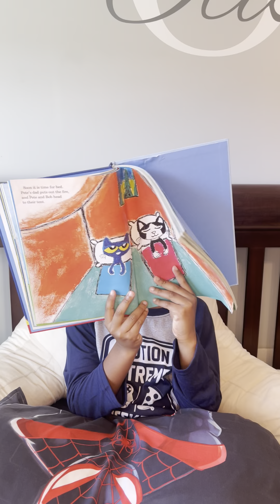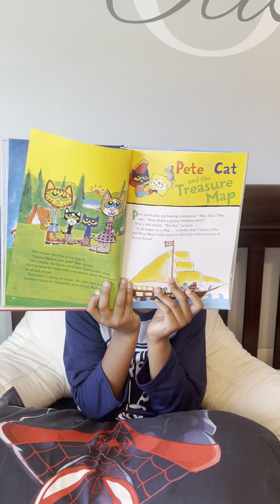Pete the Cat Goes Camping - Reading With O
I hope dinner was filling enough to join Pete the Cat and family during their camping trip!!! Grab a snack and don’t forget your hiking boots!! In Pete the Cat Goes Camping, Pete can't wait to go hiking, fishing, and eat s'mores by the campfire. But when he hears about the mysterious creature named Bigfoot, Pete can't help but wonder: Is Bigfoot real?